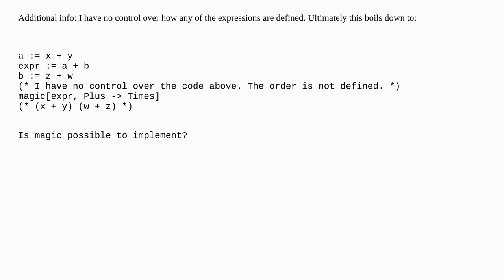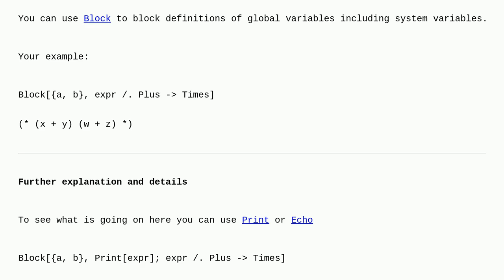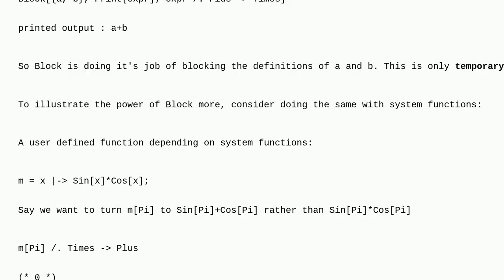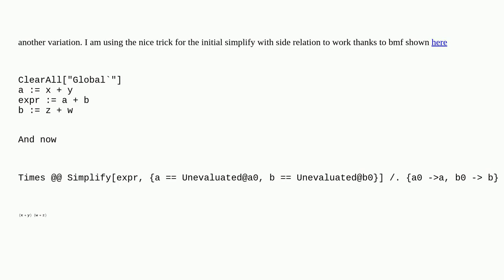Mathematica: How to use replacement rules in a named expression before a sub-expression evaluates?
How to use replacement rules in a named expression before a sub-expression evaluates?

A special thanks goes out to the awesome community

  evaluation replacement expression-manipulation semantic-matching